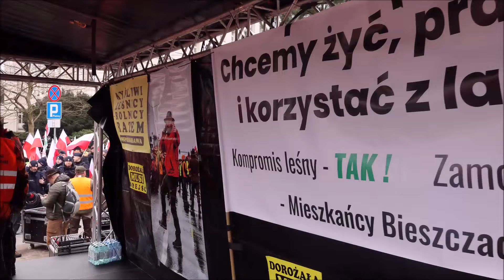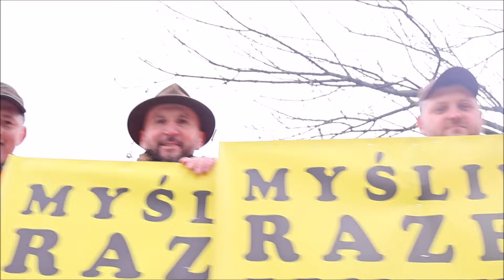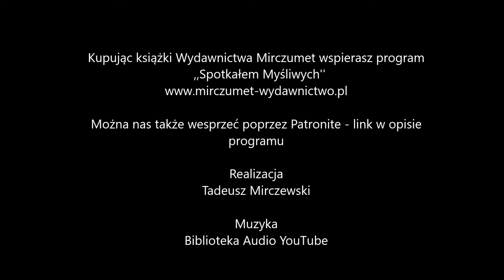Spotkałem Myśliwych - odc. 392 06.03.2024 r. Warszawa - Wspólna Sprawa. Byliśmy tam z rolnikami